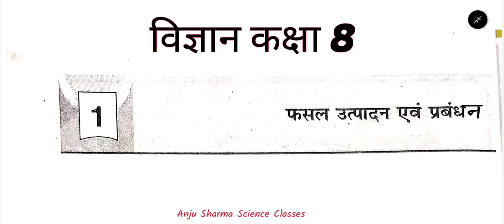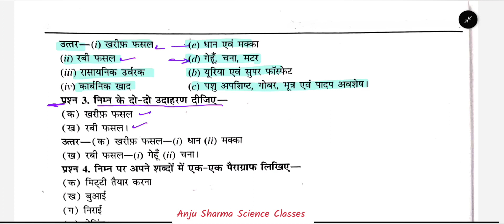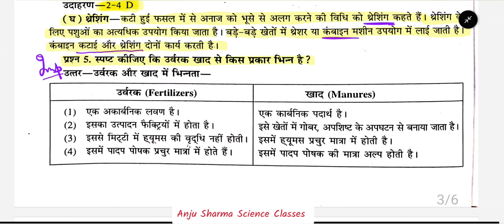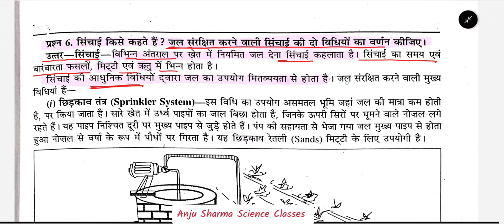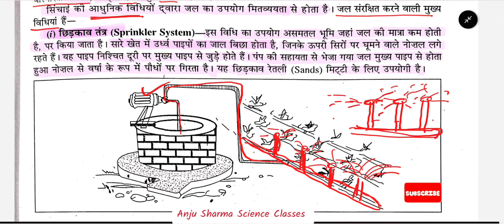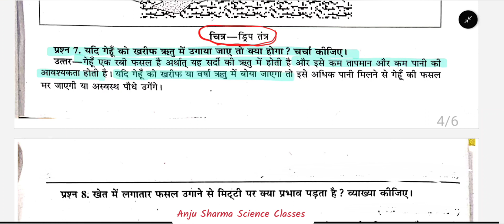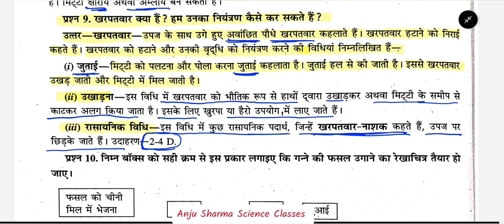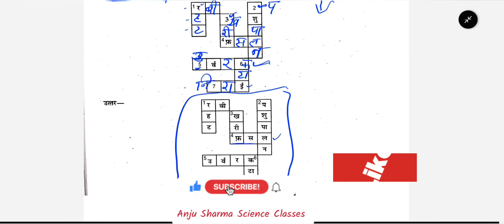विज्ञान | कक्षा 8 पाठ 1 फसल उत्पादन एवं प्रबंधन | अभ्यास के प्रश्न उत्तर | Class 8 Science Solutions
विज्ञान | कक्षा 8 पाठ 1 फसल उत्पादन एवं प्रबंधन | अभ्यास के प्रश्न उत्तर | Class 8 Science  Chapter 1 QUESTION ANSWERS in hindi medium